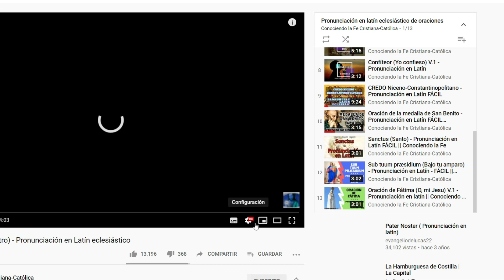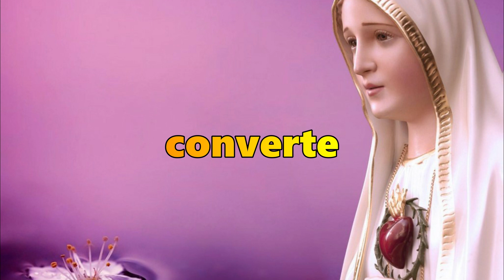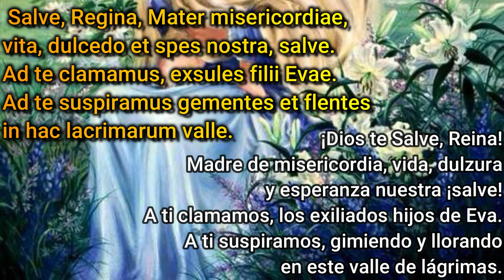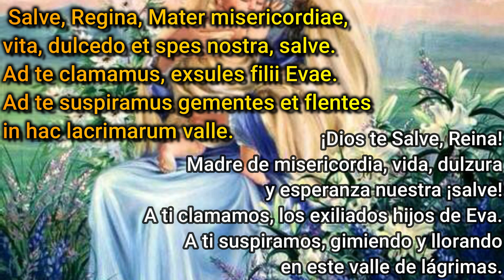Salve Regina - Pronunciación en latín eclesiástico - FÁCIL || Conociendo La Fe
Salve Regina, oración a la Virgen María, comúnmente rezado para cerrar el Rosario o como final de completas, aprendamos a rezarlo en latín eclesiástico.

REALICE SU DONATIVO PARA SEGUIR EXPANDIENDO LA FE Y LA TRADICIÓN CATÓLICA, Se lo agradecería muchísimo: